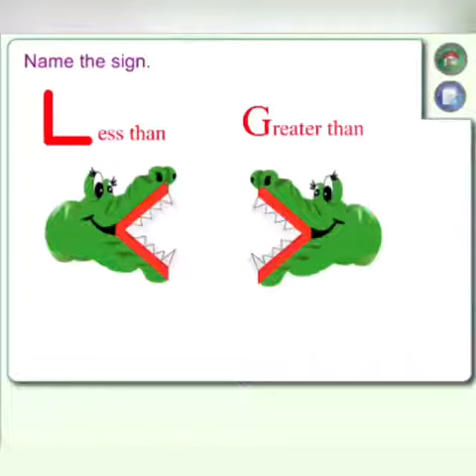Reema_International_School More & less activity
Without mathematics🔢, there's nothing you can do. ...
More & less activity
Good job 👏
KG3E
T.Amira